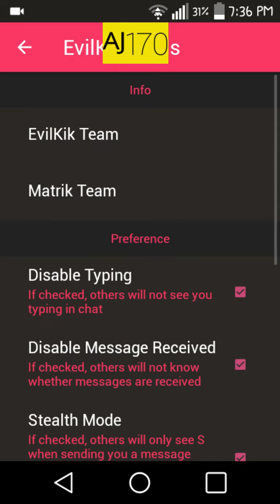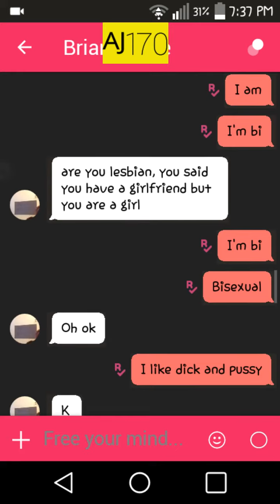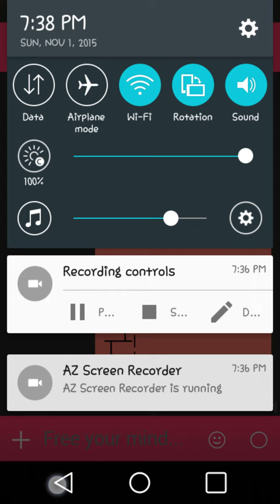I trolled my biggest fan! LoL